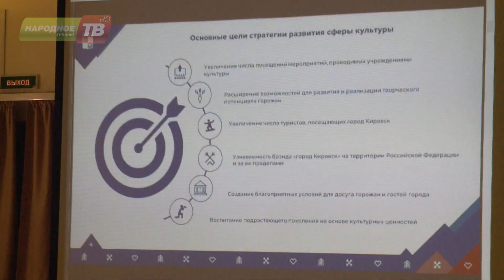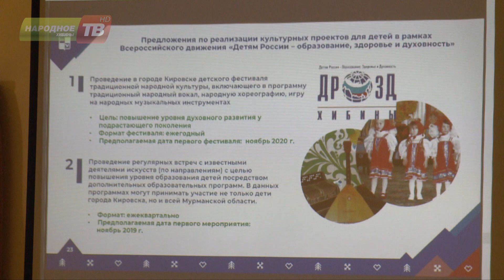Кировчане обсудили будущее сферы культуры города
На встречу с властью пришли около 100 человек. При формировании стратегии развития культуры на 2019 – 2030 годы учли наработки общественных сессий с участием экспертов и простых горожан. В основу проекта заложили результаты социологических исследований, проведенных компанией экопсИ.